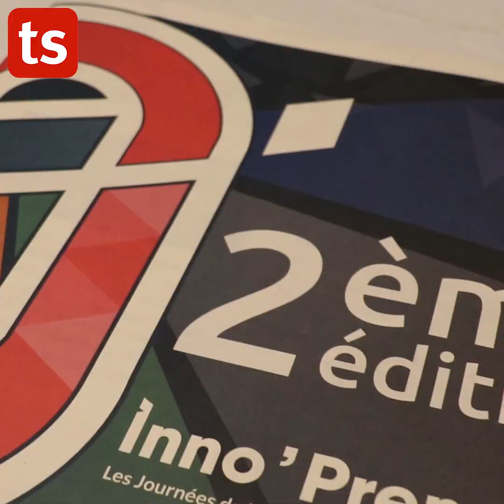Interview de Douja Gharbi, Organisateur des IP'Days 2023